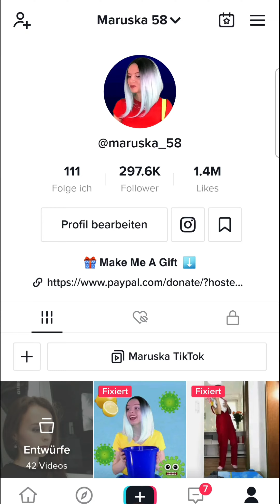Maruska 58 Tiktok short videos Compilation #11 🔴